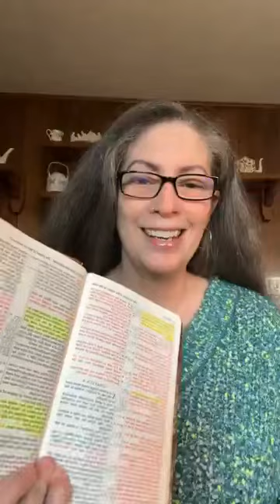Mornings with God, John 6:38